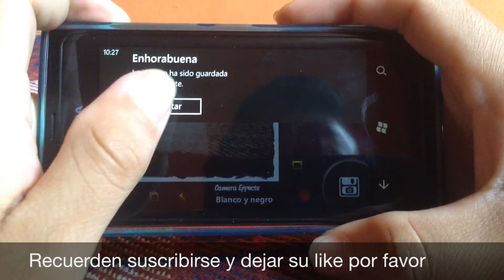Agrega efectos a tu cámara con camera effects